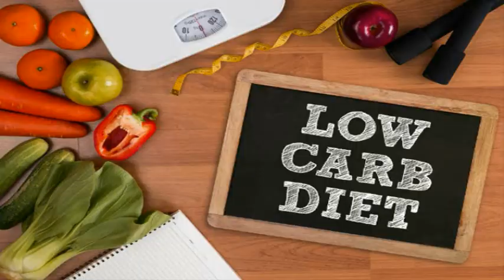நீங்கள் சாப்பிடும் இந்த உணவுகள்தான் உங்கள் உடல் துர்நாற்றம் ஏற்பட காரணம்